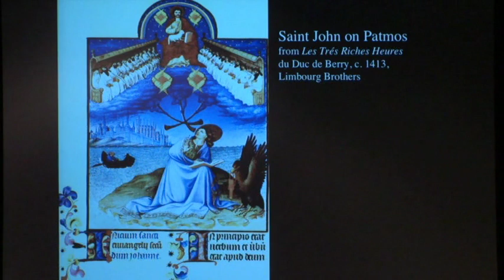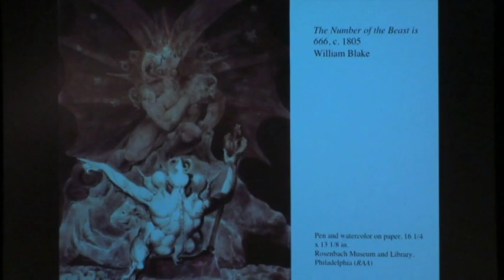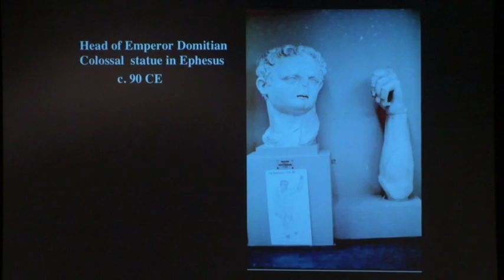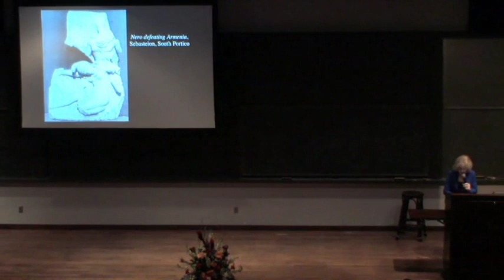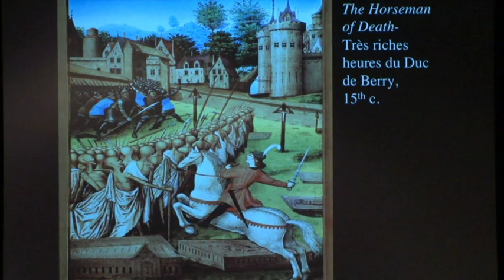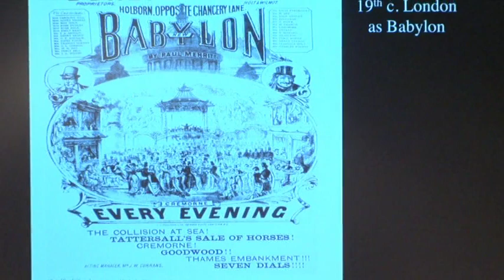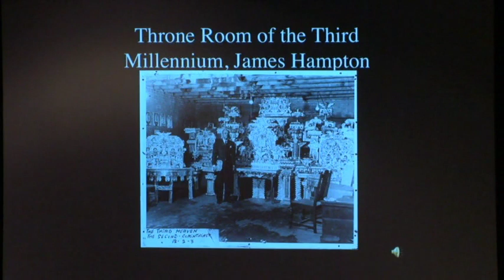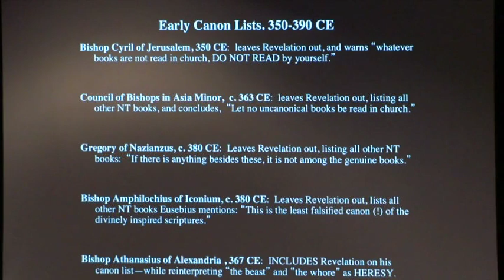'Art, Music and Politics in the Book of Revelation' – Elaine Pagels (James Baldwin Lectures, 2013)